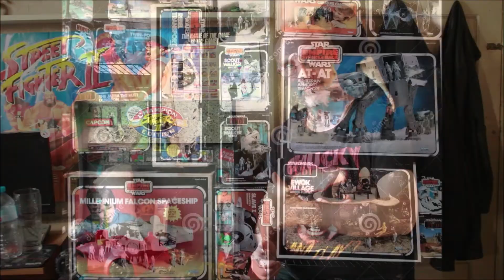Vintage motu vechile and vintage action man plus horror vhs zombie classic.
Hi folks and welcome back to mikes chat. we take alook at a vintage motu vechile , 2 vintage action man and a vhs zombie classic i recently picked up on my travels.
.ADULT TOY COLLECTOR CONTENT VIDEO.

                           thanks for sticking by  ,
                     AND SEE MY PREVIOUS VIDEOS.

day of the dead is copyright of george a romero group laurel  - all rights to them as this is reviewing the film i own .
United Film Distribution Company (UFDC) (presents).
Laurel Entertainment Inc. (as A Laurel. Production).